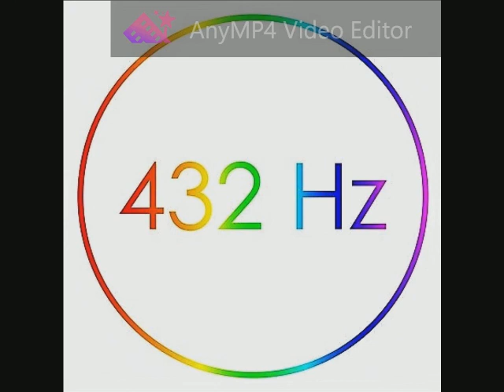080 Creedence Clearwater Revival - I Put a Spell On You 432 Hz